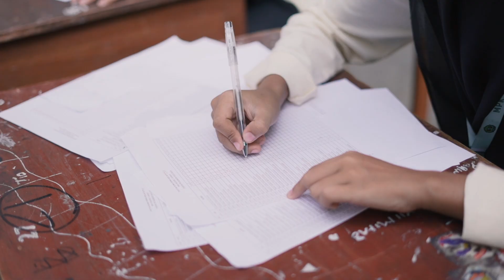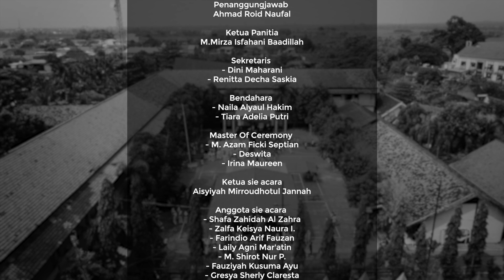AFTER MOVIE HJS 41 - SWEETNESS FORTY ONE - SMA NEGERI 1 BABAT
So everyone it's time to changing the title from Sweetness Forty One to the next journey that is Sayonara Forty One.

𝙏𝙝𝙖𝙣𝙠 𝙮𝙤𝙪 𝙛𝙤𝙧 𝙮𝙤𝙪𝙧 𝙚𝙭𝙘𝙞𝙩𝙚𝙢𝙚𝙣𝙩 𝙖𝙣𝙙 𝙖𝙡𝙨𝙤 𝙮𝙤𝙪𝙧 𝙥𝙖𝙧𝙩𝙞𝙘𝙞𝙥𝙖𝙩𝙞𝙤𝙣

𝘚𝘌𝘌 𝘠𝘖𝘜 𝘈𝘛 𝘛𝘏𝘌 𝘕𝘌𝘟𝘛 𝘏𝘑𝘚 𝘴𝘰𝘣🔥